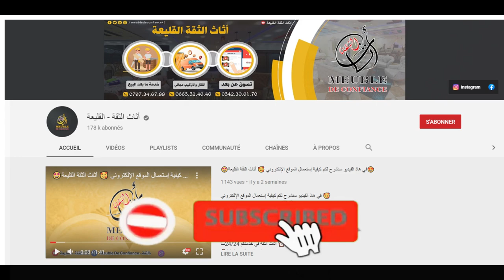غرفة نوم 👑🤎FIESTA🤎👑الجديدة ✨🥰🥰✨✨✨🥰في محل أثاث الثقة 😍🤩